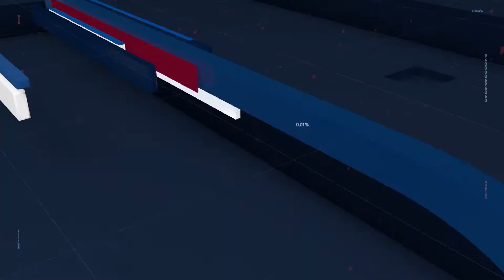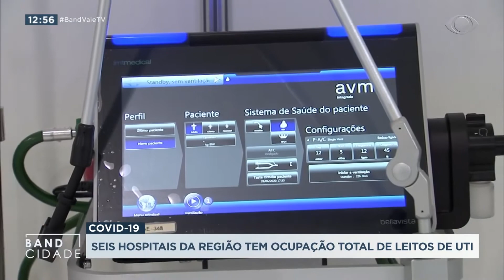BAND CIDADE 1ª EDIÇÃO 04 08 2020 PARTE 01